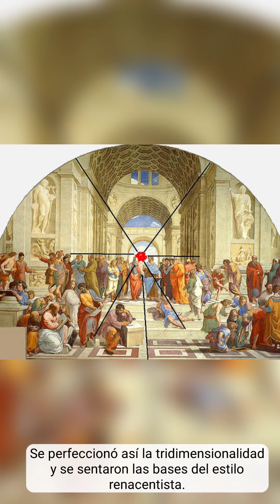Introducción al Quattrocento, artistas y obras